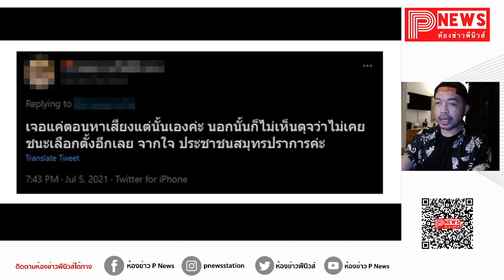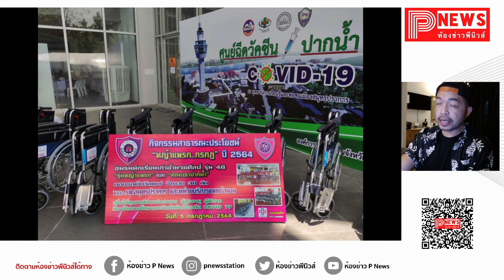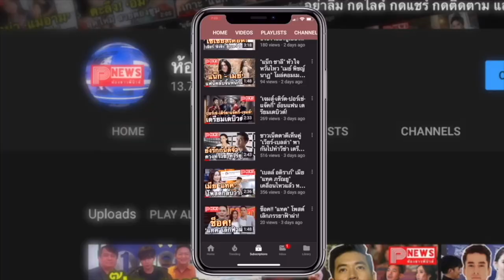ห้องข่าวพีนิวส์ | ขอมือเธอหน่อย! ชาวสมุทรปราการ ถามหา ตู่ นันทิดา ไฟไหม้แต่หายเงียบ